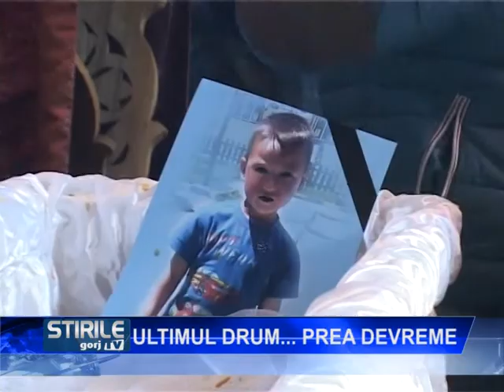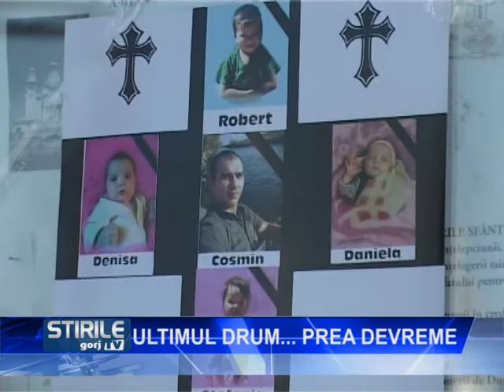Ultimul drum...prea devreme